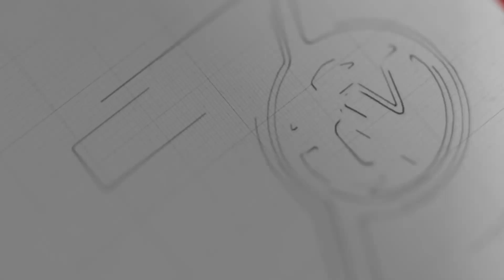ဂရေဟမ်တို့သားအဖသုံးယောက်ရဲ့ Live Show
စက်တင်ဘာ - ၂၊၂၀၂၀

တေးသံရှင် ဂရေဟမ်၊ ပန်းရောင်ခြယ်နဲ့ ပန်းသွန်းခြယ်တို့ရဲ့ Live Show ဖျော်ဖြေတင်ဆက်မှုကို ဒီလ ၅ ရက် မှာ ပြုလုပ်ကျင်းပသွားမှာဖြစ်ပါတယ်။

FG Live Lounge Season 2 ရဲ့ ဖျော်ဖြေတင်ဆက်မှုကနေ ကြည့်ရှုရမှာဖြစ်ပြီး စက်တင်ဘာ ၅ ရက်နေ့ ညကိုးနာရီမှာ Canal + Gita Channel ကနေ တိုက်ရိုက်ထုတ်လွှင့်သွားမှာပါ။

ဒါဟာ သူတို့သားအဖသုံးယောက်အတူတူသီဆိုတဲ့ ပထမဆုံးသီဆိုဖျော်ဖြေမှုဖြစ်ပြီး ထူးခြားတဲ့ဖျော်ဖြေပွဲတစ်ခုအဖြစ် ပရိသတ်တွေမြင်တွေ့ရမှာပါ။

လက်ရှိမှာတော့ ဖျော်ဖြေပွဲအတွက် သီချင်းတိုက်လေ့ကျင့်မှုတွေကို ပြုလုပ်နေပြီး သီချင်းအပုဒ်ပေါင်း ၂၀ နီးပါး သီဆိုဖျော်ဖြေသွားမှာဖြစ်ပါတယ်။

သတင်း - အေးမြတ်